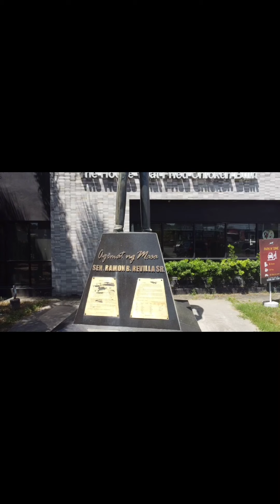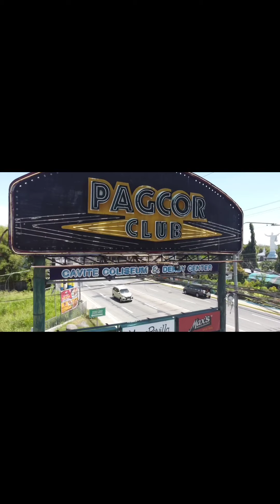Somewhere in Bacoor Cavite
Fix you , Jana Rey Coronado